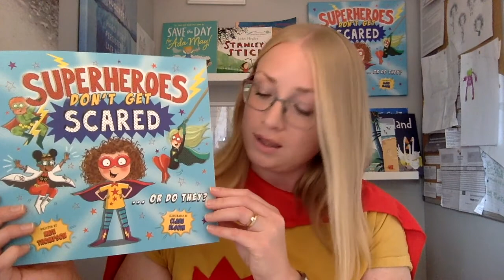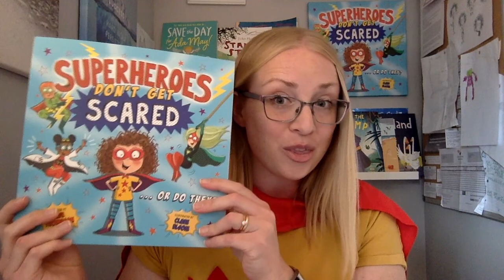Superheroes Don't Get Scared - Kate Thompson Introduction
Listen to author Kate Thompson talk about why she wrote Superheroes Don't Get Scared (illustrated by Clare Elsom) which comes out on 3rd September 2020!

Superheroes Don't Get Scared... Or Do They? is an awesome rhyming tale about normalising fear and finding inner powers by realising there's a hero inside of us all.

Scared Maisie Brown dreams of being a fearless superhero because they never get frightened, right? But when Dad explains that even the strongest, boldest and bravest hero can sometimes feel afraid, and that's perfectly fine, Maisie realises there's superhero in all of us.

With fun characters, rhyming text and a wonderfully relatable take-away message about normalising feelings, this heart-warming book is an amazing addition to any little hero's bookshelf.